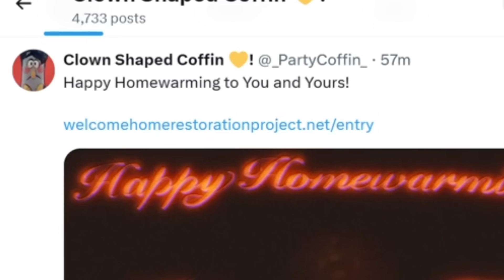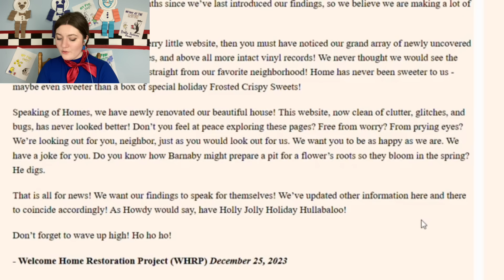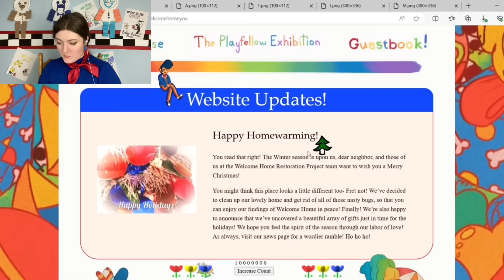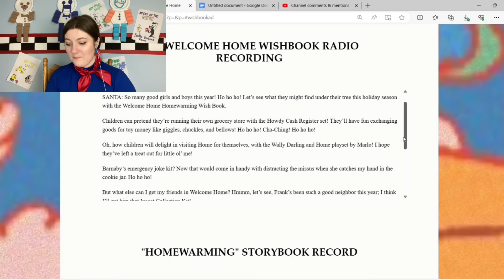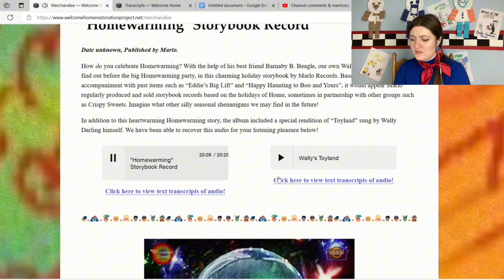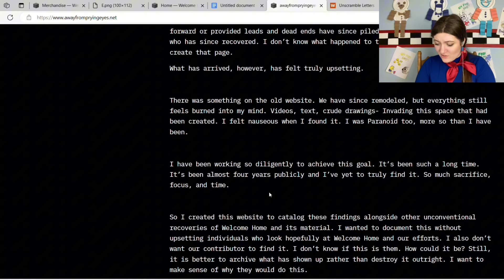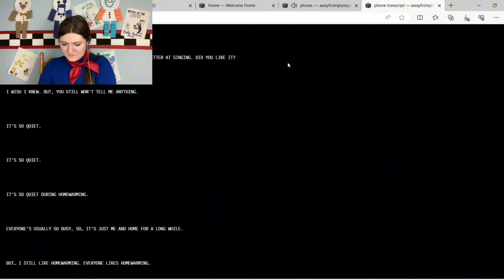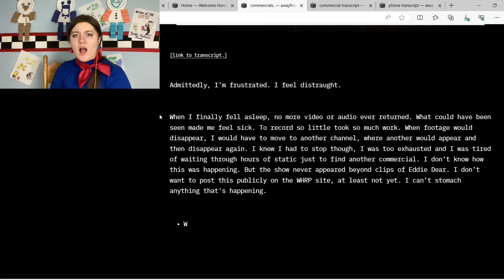This HUGE Welcome Home Update Changes EVERYTHING! | Welcome Home Website Update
The Welcome Home website update has JUST been released! The update surrounds “homewarming”, aka the Welcome Home universe’s Christmas. While at first glance, this update might seem cheerful and innocent. However, there are some HUGE secrets hiding below the surface. In today’s video I’m going to go over every secret and major information found in the new Welcome Home update.

Timestamps:
0:00 - Intro
1:01 - Clown's Twitter Post
1:20 - The New Welcome Home Website Link
1:46 - Website Updates (Happy Homewarming)
2:48 - The News Section
4:50 - The About Us Section and the Hidden Letters
7:35 - More Hidden Letters
8:45 - The Merchandise Section (Welcome Home Cookbook, Wally Darling Toyland, Homewarming Story Book)
17:36 - Unscrambling the Letters
18:23 - The Secret Website URL (awayfrompryingeyes)
27:58 - Putting Together the Puzzle Pieces
30:50 - Outro